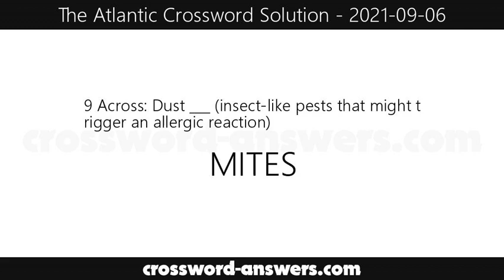The Atlantic Crossword Answers for Monday, September 6, 2021 ( 2021-09-06 )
The atlantic crossword answers for the crossword published on Monday, September 6, 2021.